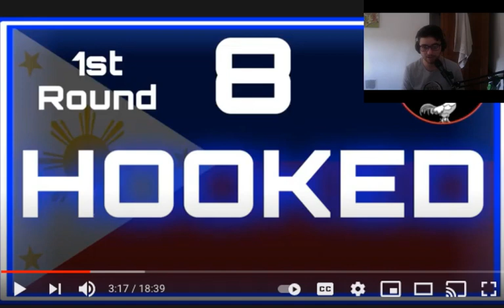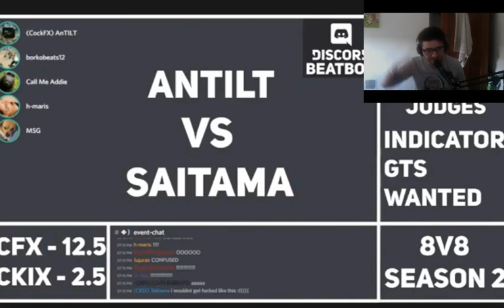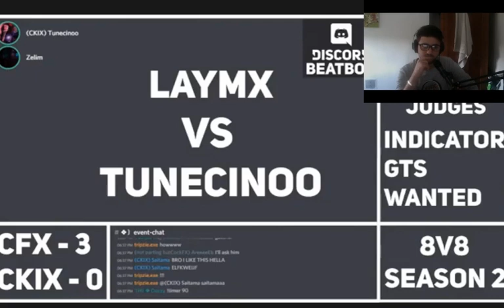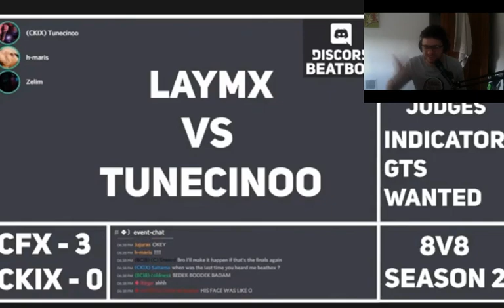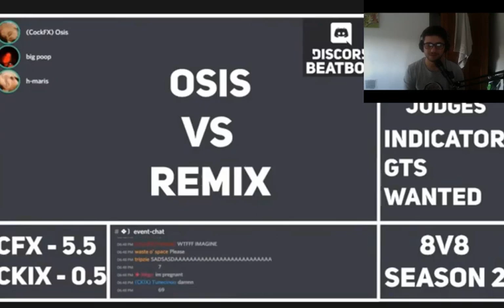REACTION/ANALYSIS - CockFx Vs CKIX - Top 10 Moments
This video is owned by Discord Beatbox

If you are a looper, and would like to join a brilliant community where you will find great people who will give you help and support, and also get a chance to enter extremely innovate and intresting tournaments, look no further than CLIP!

If you are both a looper and a beatboxer, looking for the same thing, I also recommend joining Beatbox Kingdom, an up and coming community! -